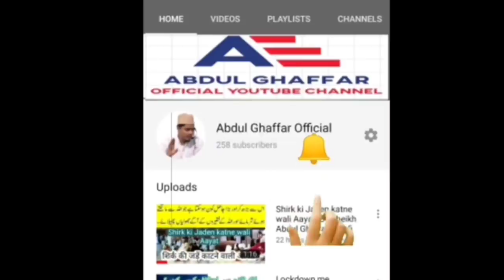Kya Tiddiyan Allah Ka Azaab Ban Kar Aai Hain? By Sheikh Abdul Ghaffar Salafi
Kya Tiddiyan Allah Ka Azaab Ban Kar Aai Hain? By Sheikh Abdul Ghaffar Salafi Hafizahullah

(All Products 10%Discount)

Nikon DSLR camera D5600 Best Youtuber Camera

Canon DSLR camera EOS D200 Best Youtuber Camera

Boya best Mic Mobile & DSLR camera Microphone BYM1

Digitek DTR 550LW Tripod Best Camera Stand

Voltas 1.5 Ton 3 Star Inverter Split AC Best AC

Acer Aspire 5 Slim 7th Gen Core i3 15.6-inch Thin and Light Laptop (4GB/256 SSD) BEST selling online Products

Redmi Note 8 (Neptune Blue, 6GB RAM, 128GB Best selling online Products

Samsung Galaxy M30 (4×64) (Price 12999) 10%Discount

My Mobile Realme XT Best Camera Phone (10%Discount)

Jisko Peshab Ke Qatr Ki Bimari Ho Wo Namaz Kaise Padhe?

Kya Madinah Maunawwara Me Wabaa Dakhil Nahi Ho Sakti?

Kya Abhi iman Walon Ke Liye Wo Waqt Nahi Aaya?

KYA Nabaligh Baccha imamat Kara Sakta Hai?

Kya Aurat Qaza Rozon Se Pahle Shawwal Ke 6 Roze Rakh Sakti Hai?